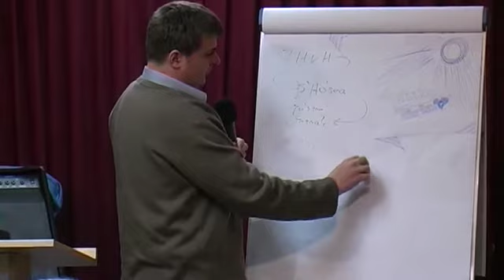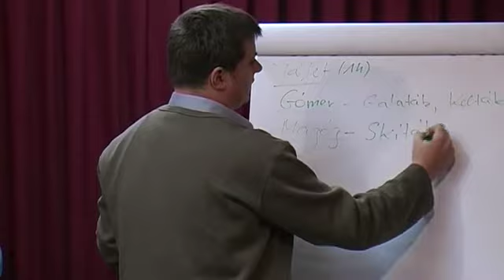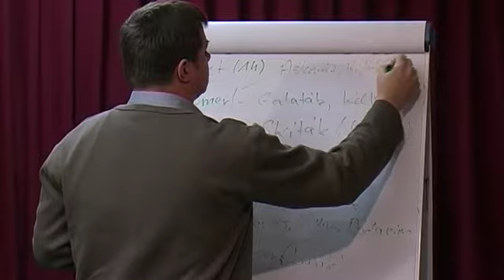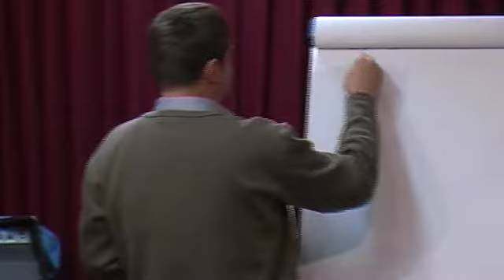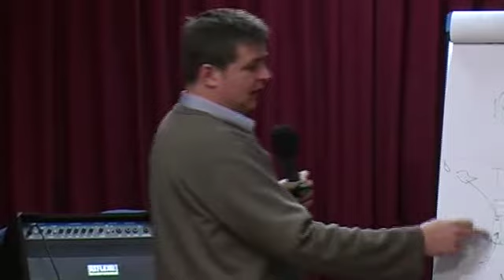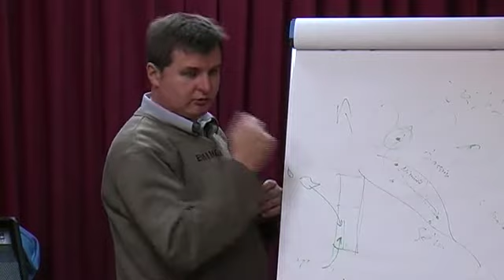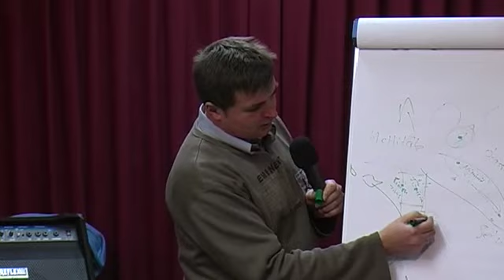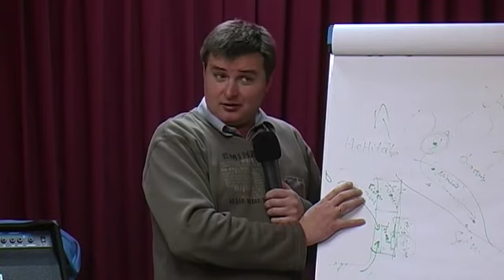Genezis - 13. rész - Khám és Jáfet nemzetsége - Görbicz Tamás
A Jelenések Könyve sorozat internetes sikere után új online teljesen ingyenesen megtekinthető sorozatot indítunk, amely a Genezist, azaz a Kezdetek Könyvét, ismertebb nevén Mózes I. könyvét veszi nagyító alá magyarázatokkal és Görbicz Tamás megjegyzéseivel. A tizenharmadik tanítás egy részből áll, címe:

1. Khám és Jáfet nemzetsége